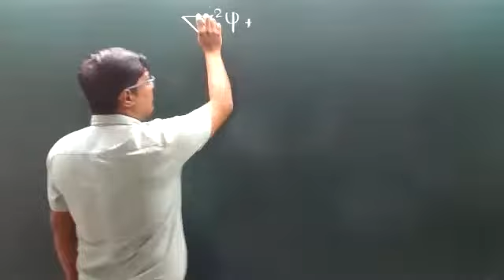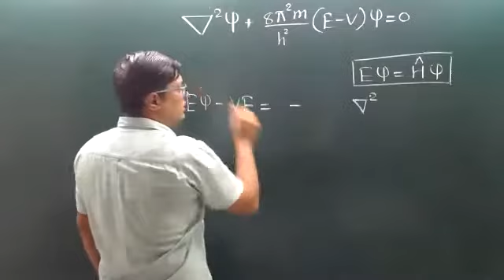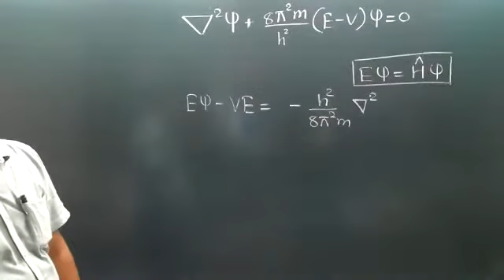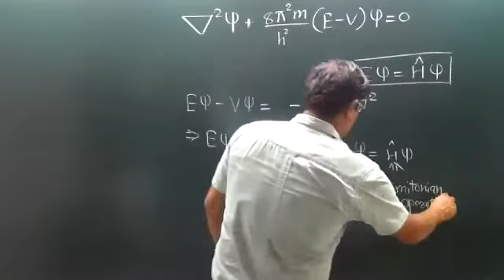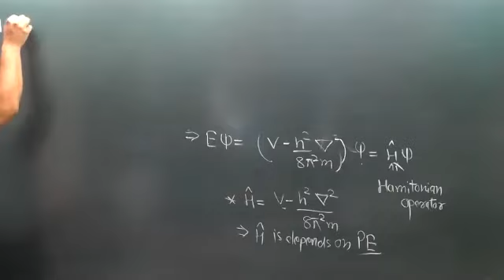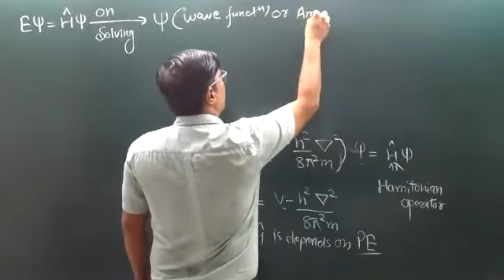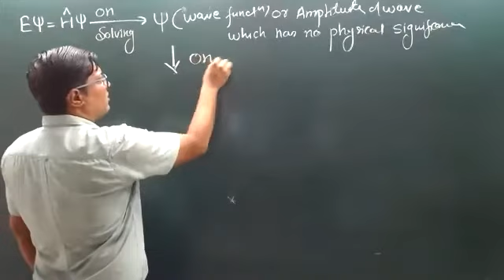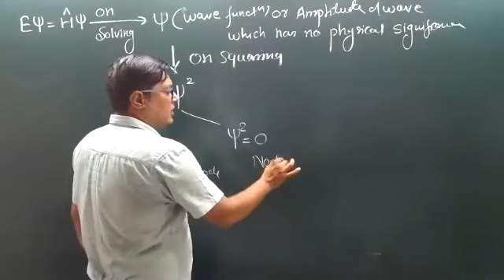24sep schrodinger equation